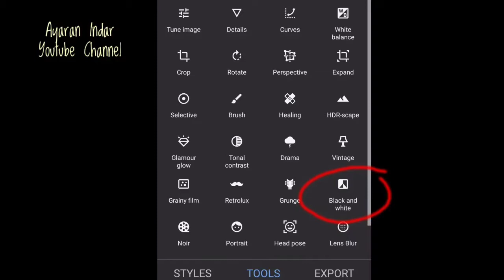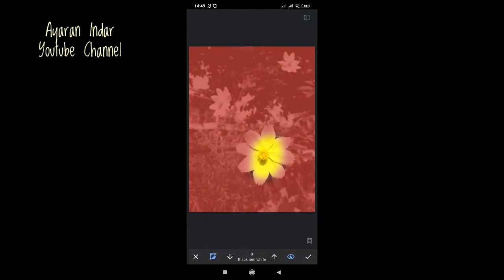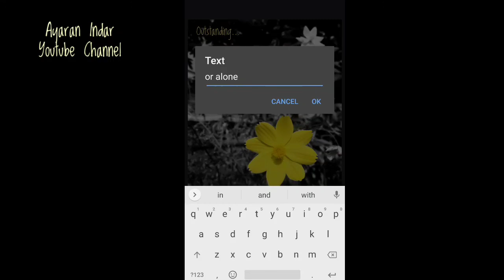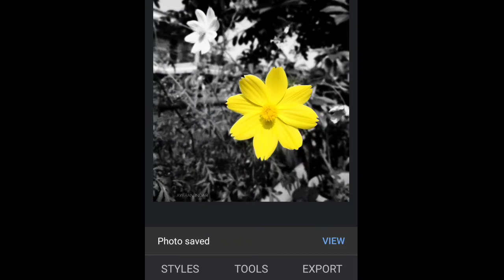CARA EDIT FOTO HITAM PUTIH PAKAI HP ANDROID | Color Splash Editing | Snapseed Tutorial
Color splash adalah editing untuk menampilkan gambar hitam putih. Cara edit foto hitam putih ini cukup pakai hp andorid. mudah bahkan untuk pemula. aplikasi hp android yang aku pakai adalah snapseed.

 @Ayaran Tutorial DIY

Hallo, Assalamu'alaikum warahmatullahi wabarakatuh. Salam kenal. Terimakasih sudah berkunjung di channel/ videoku ini ya. Di sini kalian bisa menemukan video tentang tips dan trik jahit terutama craft--bag making/pembuatan tas, tips dan trik pemakaian mesin jahit dan aksesorisnya, tips dan trik memanfaatkan aplikasi hp android, vlog tentang rumah dan keluarga, serta project jahit kerajinan tangan lainnya.

Kalau mau kenalan atau kepoin akunku di medsos yang lain, silakan klik

aplikasi hp android
cara membuat poster,
cara membuat flyer di hp,
cara membuat flyer di picsart,
cara mengedit foto di handphone,
cara membuat poster keren,
edit foto hitam putih,
edit foto untuk Pemula,
edit foto pakai snapseed,
Snapseed tutorial,
cara mengedit foto pakai hp,
Color Splash Editing,
aplikasi hp android,
snapseed editing